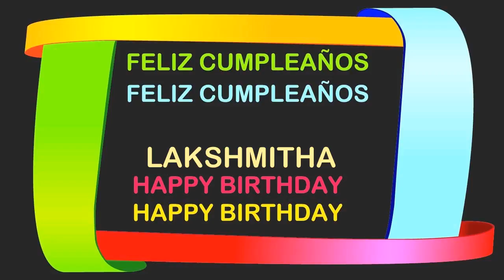Lakshmitha Birthday Postcards & Postales